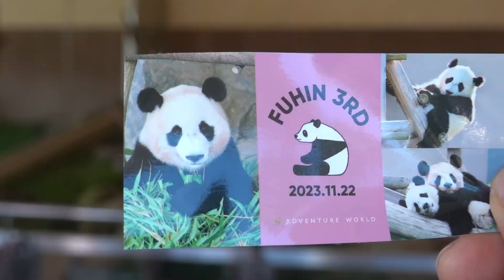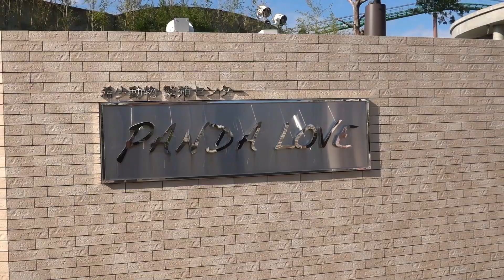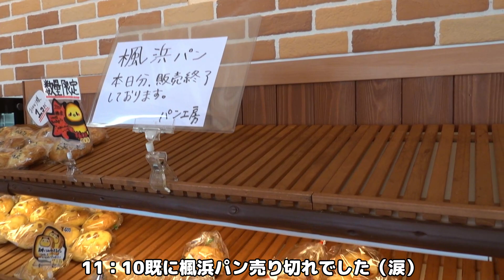パンダ速報🐼日曜日の浜家大公開🎉まさかの売り切れ😅大賑わい👍